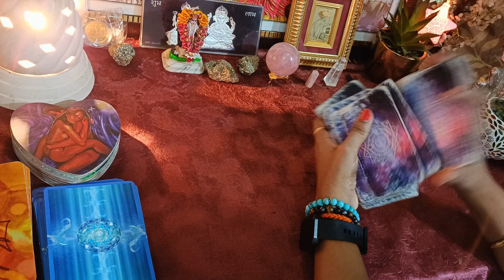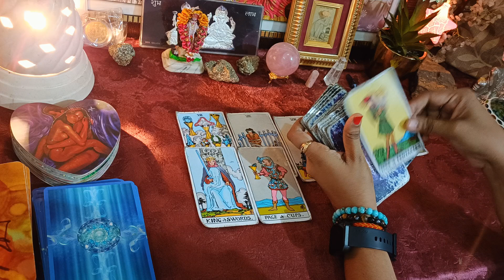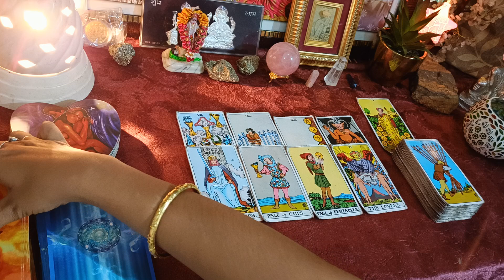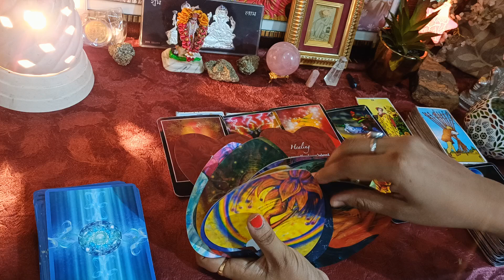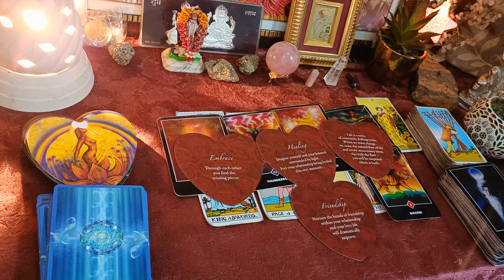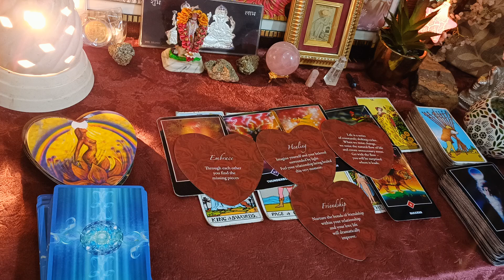Current energy of your person 💕✨💑🌹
hello family

Regards,

●Numerologist
●Switchword Mentor
●Reiki Grandmaster
●Crystals healer
●Life Coach
●Candle Healer

SUPREME-MAGIC-BEGIN-NOW.
1176